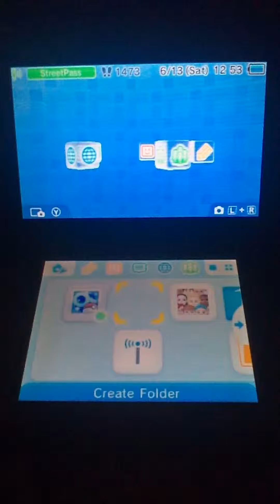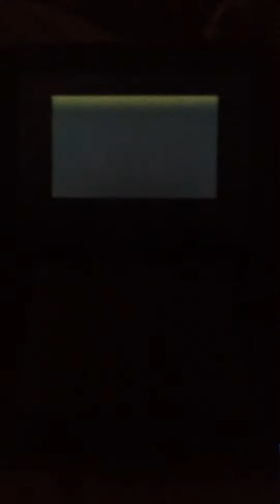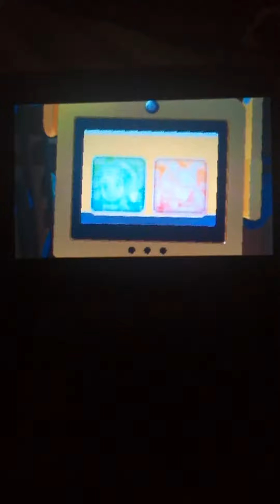Beginning of Alpha Sapphire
Whoop! Finally got started on my recording of my second time for this game! I'm going to make this as my first game series the best!